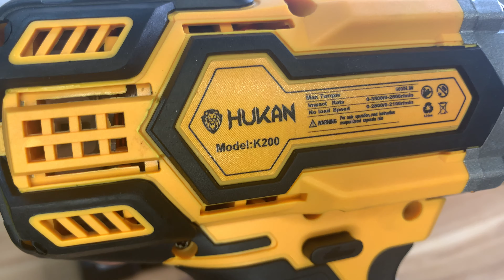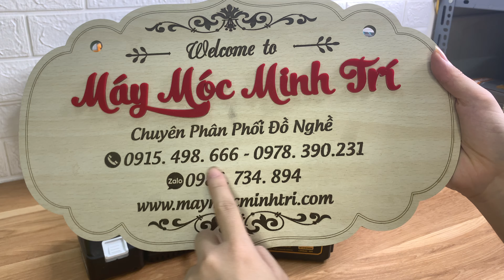Máy siết bulong dùng pin HUKAN K200 - Lực siết 600Nm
- Chức năng: Siết mở Bulong, ốc ô tô, Ốc máy, Ốc nồi xe tay ga, Khoan, Bắt vít, Bắn tôn...
- Đầu bulong Loại đặc thích hợp chuyên mở bulong
- Motor ruột đồng 100% + Động cơ không chổi than mạnh mẽ
.THÔNG SỐ KỸ THUẬT:
- Lực siết: 600N/M
- Điện áp: 21V
- 2 cấp chỉnh lực
- Impact Rate: 0-3500/0-2600r/min
- No load: 0-2800/0-2100r/min
- Bảo hành 6 tháng
BỘ SẢN PHẨM Máy siết bulong HUKAN K200
- Thân máy: 1
- Pin máy 10cell: 2
- Sạc bàn: 1
- Hôp đựng: 1
- 1 đầu khẩu 22mm
- Phiếu bảo hành: 1
- Bảo hành 1 đổi 1 trong 7 ngày kể từ ngày nhận hàng
- Bảo hành với các lỗi do nhà sản xuất hoặc do nhà bán hàng
- Không bảo hành với các trường hợp: chập, cháy nổ, rơi vỡ, đập bể, máy đã từng tháo rời hoặc đã qua sửa chữa,... và một số nguyên nhân chủ quan, khách quan khác.